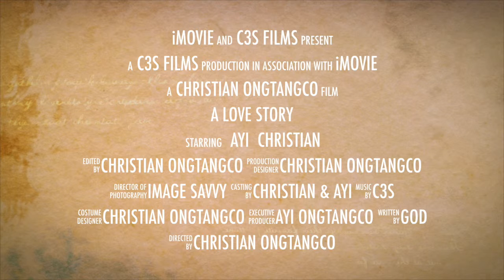A Cord of 3 Strands Story